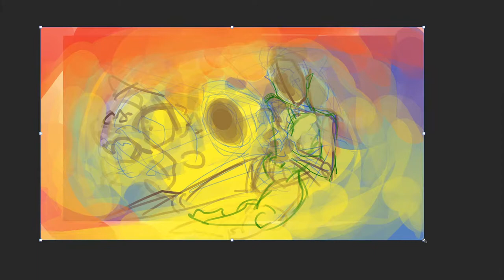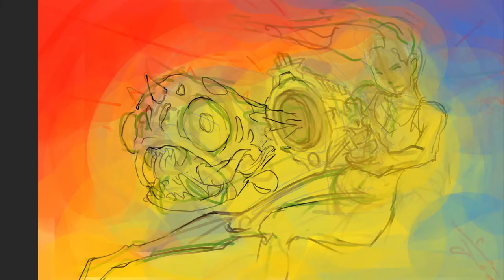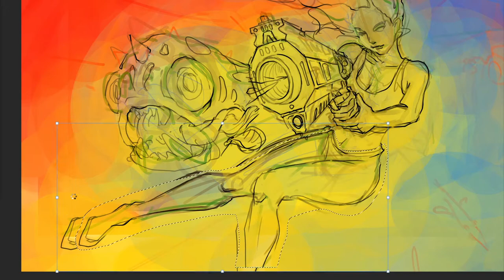Action Scene - Cyberpunk Art (comic style)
More Futuristic art!